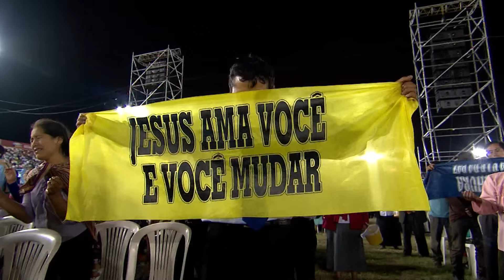COMISIÓN DE PRIMEROS AUXILIOS | TEN FE EN JESÚS | CONVENCIÓN PERÚ 2016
¿Aún desconoces el verdadero poder de la FeenJesús? ¿Nunca has visto enfermos sanar, matrimonios restaurados o algún otro milagro? Desde el 23 al 27 de Noviembre puedes ser partícipe de esta gran convocatoria ¡Sintonízanos desde cualquier parte del mundo y prepárate para vivir EN VIVO este gran evento de fe!